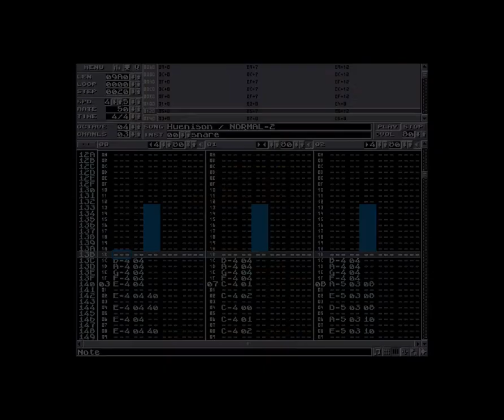Huenison / soundtrack / NORMAL-2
Huenison's soundtrack received a lot of praise: how about listening to *and* watching it?
This is the music from the NORMAL-2 mode levels.